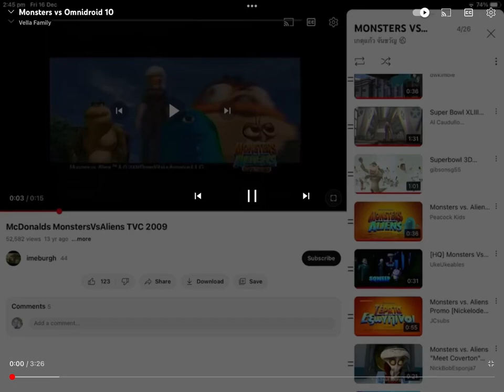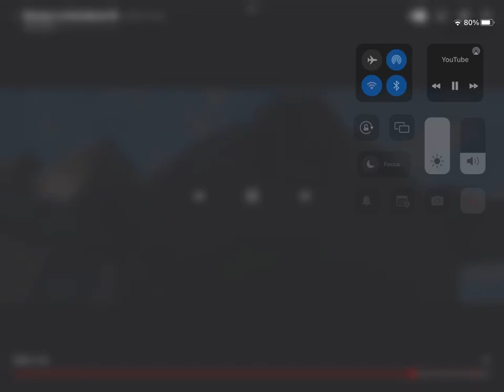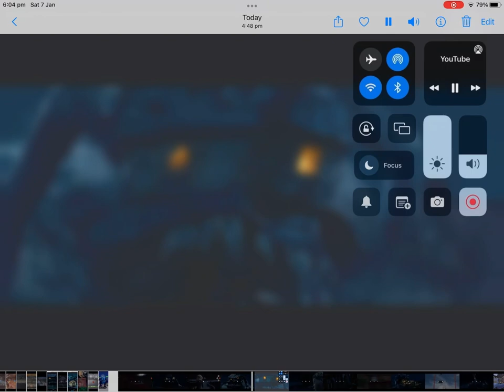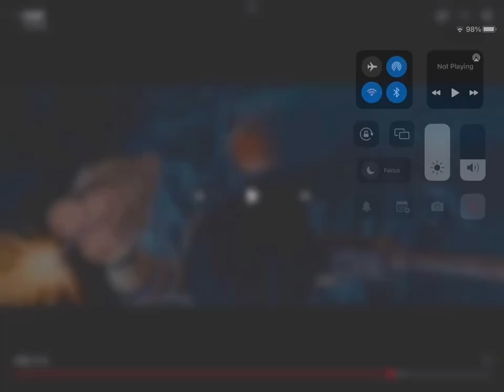Monsters vs omnidroid 10 alien robot & constance nebbercracker